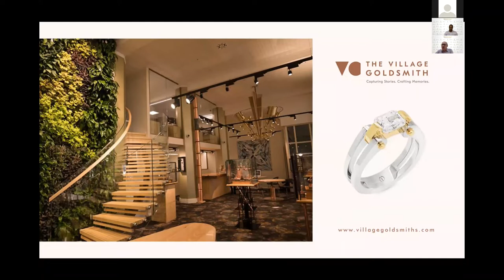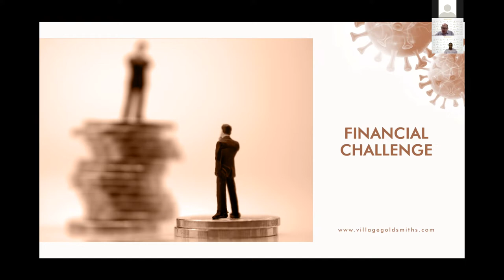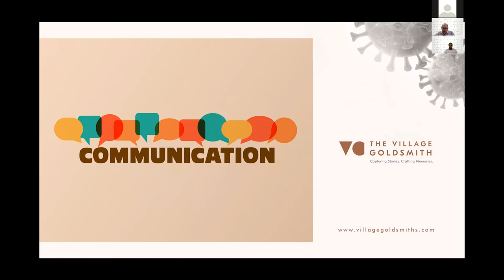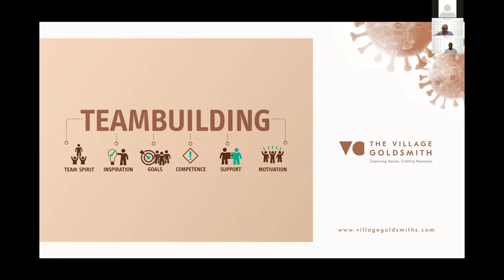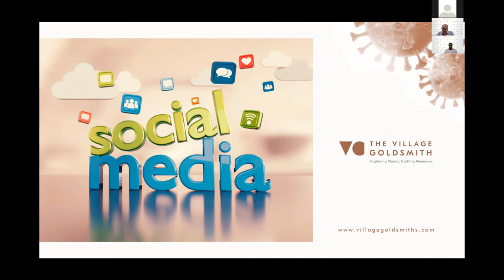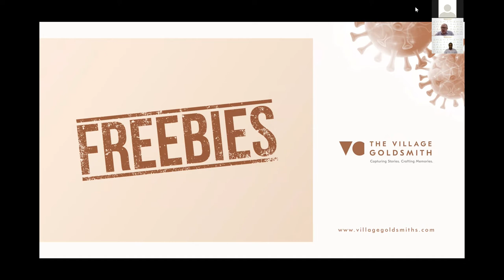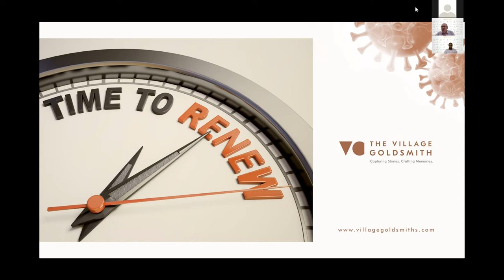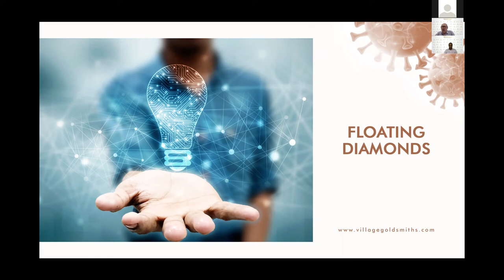DDPL Diamond Preve Webinar - Precaution, Preparedness & Planning in jewellery industry post Covid-19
Renowned High-end jeweler in New Zealand, Mr. Douglas have designed dazzling collections of jewellery as well as custom jewellery pieces for the luxury customer base. An award-winning designer and a Jewellers share his learning during this pandemic.